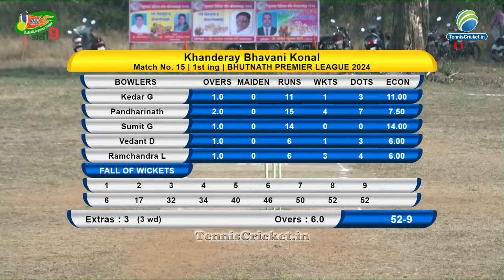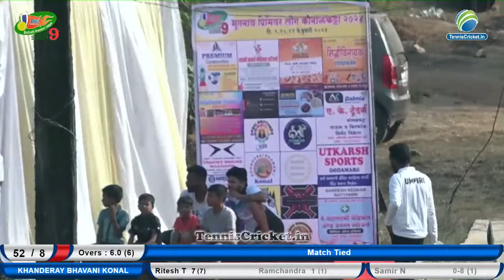Quarter-Final-2 | Tanush 11 Khanayale v/s Khanderay Bhavani Konal | BPL | KONALKATTA